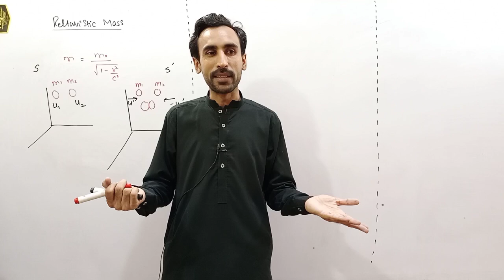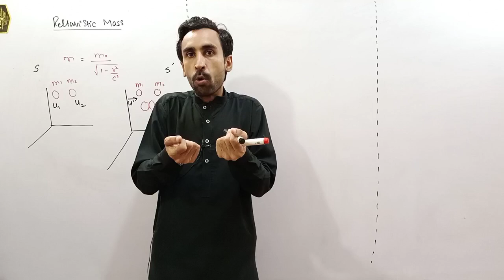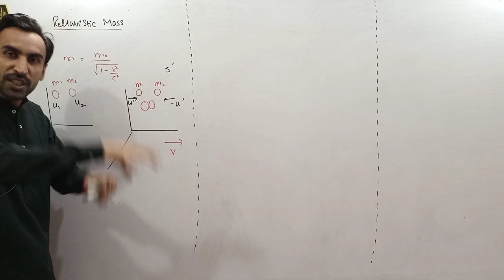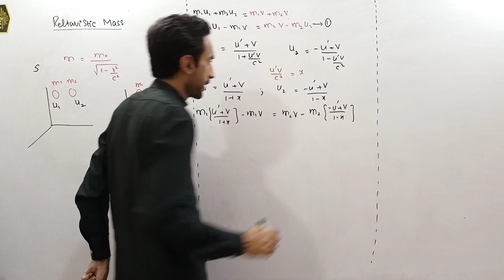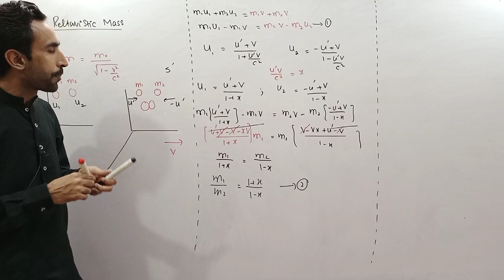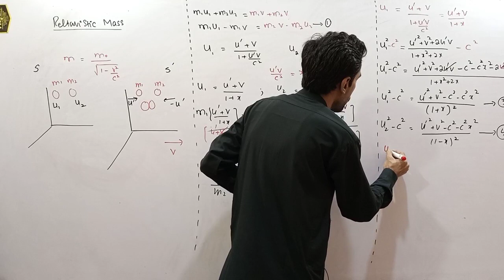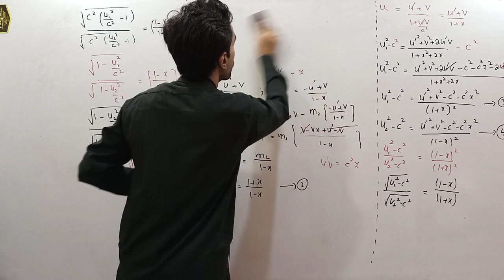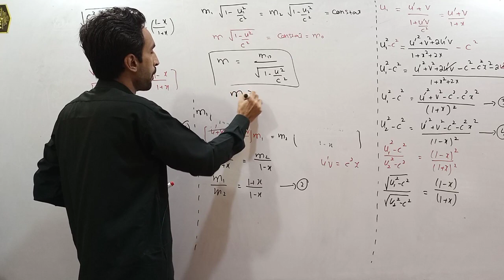Reltavistic Mass || Special Theory of Reltavity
Mass Really Does Increase with Speed
Deciding that masses of objects must depend on speed like this seems a heavy price to pay to rescue conservation of momentum!  However, it is a prediction that is not difficult to check by experiment.  The first confirmation came in 1908, measuring the mass of fast electrons in a vacuum tube.  In fact, the electrons in an old-fashioned color TV tube are about half a percent heavier than electrons at rest, and this must be allowed for in calculating the magnetic fields used to guide them to the screen.

Much more dramatically, in modern particle accelerators very powerful electric fields are used to accelerate electrons, protons and other particles.  It is found in practice that these particles become heavier and heavier as the speed of light is approached, and hence need greater and greater forces for further acceleration.  Consequently, the speed of light is a natural absolute speed limit.  Particles are accelerated to speeds where their mass is thousands of times greater than their mass measured at rest, usually called the “rest mass”.

Actually, there is continuing debate among physicists concerning this concept of relativistic mass.  The debate is largely semantic: no-one doubts that the correct expression for the momentum of a particle having a rest mass  m  moving with velocity  v→  is  p→=m1−v2/c2√v→.   But particle physicists especially, many of whom spend their lives measuring particle rest masses to great precision, are not keen on writing this as  p→=mrelv→.   They don’t like the idea of a variable mass.  For one thing, it might give the impression that as it speeds up a particle balloons in size, or at least its internal structure somehow alters.  In fact, a relativistic particle just undergoes Lorentz contraction along the direction of motion, like anything else. It goes from a spherical shape towards a disc like shape having the same transverse radius.

So how can this “mass increase” be understood?  As usual, Einstein had it right: he remarked that every form of energy possesses inertia.  The kinetic energy itself has inertia.  Now “inertia” is a defining property of mass: more inertia means it's harder to accelerate, a given force accelerates it less..  The other fundamental property of mass is that it attracts gravitationally. Does this kinetic energy do that?  To see the answer, consider a sphere filled with gas. (And let's assume there's  negligible interaction between the molecules, true for a dilute gas.)  The sphere of gas will generate a spherically symmetric gravitational field outside itself, of strength proportional to the total mass.  If we now heat up the gas, the gas particles will have this increased (relativistic) mass, corresponding to their increased kinetic energy, and the external gravitational field will have increased proportionally.  (No-one doubts this either.)

So the “relativistic mass” indeed has the two basic properties of mass: inertia and gravitational attraction.  (As will become clear in the following lectures, this relativistic mass is nothing but the total energy, with the rest mass itself now seen as "rest energy".)

Footnote:  For anyone who might go on sometime to a more mathematically sophisticated treatment, it should be added that the rest mass plays an important role as an invariant on going from one frame of reference to another, but the "relativistic mass" used here is really just the first component (the energy) of the four dimensional energy-momentum vector of a particle, and so is not a Lorentz invariant